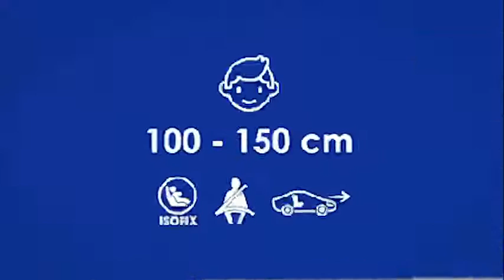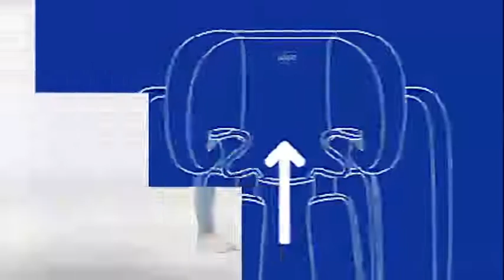Come installare Unico Evo i-Size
Guarda il video e scopri come installare Unico Evo i-Size: omologato secondo l'ultima normativa di sicurezza ECE R129/03 per il transporto di bambini con altezza compresa tra 40 e 150 cm. Seggiolino auto tutto in uno dalla nascita fino ai 12 anni! Il seggiolino viene installato da 40 a 87 cm contro il senso di marcia con la cintura a 5 punti, da 76 a 105 cm verso il senso di marcia con la cintura a 5 punti e da 100 a 150 cm verso il senso di marcia con la cintura a 3 punti dell'auto. Il seggiolino deve essere installato usando i connettori Isofix e il Top Tether (sistema Isofix) da 40 a 105 cm. A partire da 100 cm l'uso dei connettori Isofix è opzionale ma il Top Tether non è più necessario. Comodo per i genitori grazie al sistema di rotazione che permette di passare facilmente dalla posizione contro il senso di marcia alla posizione verso il senso di marcia e per posizionare facilmente il bambino nel seggiolino grazie alla posizione a 90° verso i genitori.

Dal 1958 Chicco offre soluzioni specifiche e sicure, pensate per accompagnare i genitori nello straordinario percorso di crescita dei loro bambini, giorno dopo giorno, fin dalla nascita.
In questi anni siamo stati al fianco di mamme e papà per dare loro risposte semplici ed efficaci, instaurando un dialogo costante con loro e, grazie all'Osservatorio Chicco, con vari esperti anche del mondo medico scientifico, alla continua ricerca di innovazione.
Oggi, Chicco è uno dei primi 10 marchi italiani di beni di largo consumo nel mondo ed è presente in oltre 120 Paesi con la stessa passione di 60 anni fa e l’obiettivo di sempre: essere dove c’è un bambino.

Segui Chicco online!